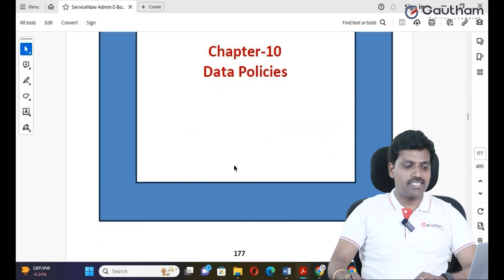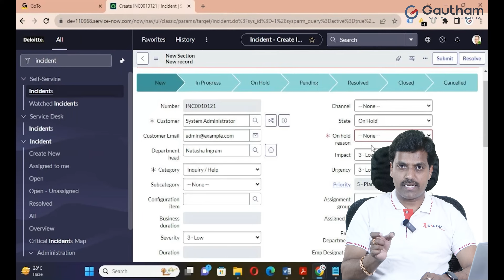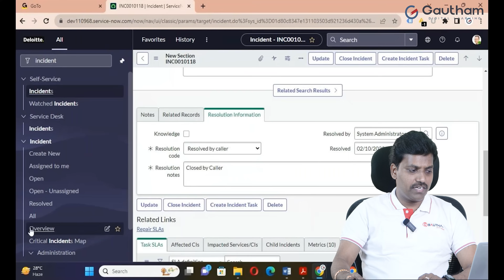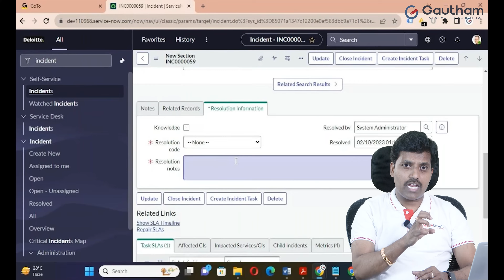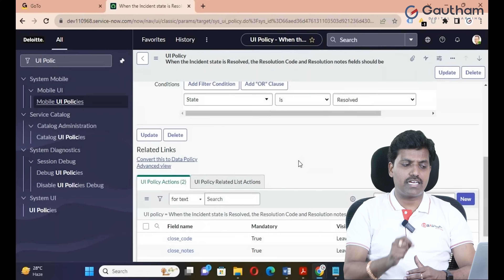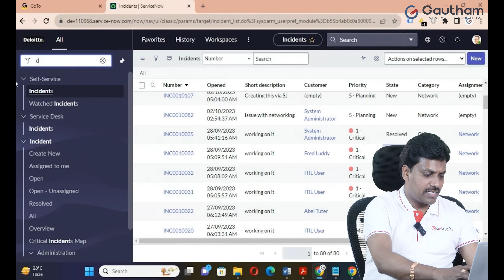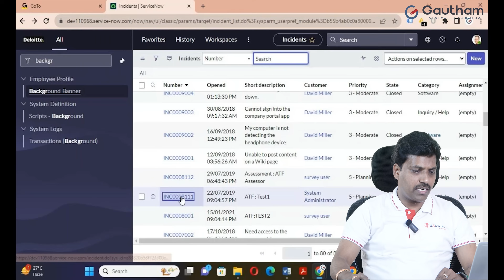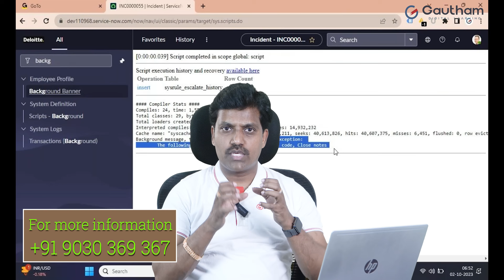ServiceNow Telugu Series - Episode 19 | Data Policy in ServiceNow | ServiceNow Telugu Videos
Data Policies in ServiceNow are a critical component of data governance and compliance. They allow you to enforce data validation rules and maintain data quality by defining conditions that records must meet. Here's a brief overview of Data Policies in ServiceNow:

1. Data Validation Rules: Data Policies enable you to define rules that records must adhere to. For example, you can ensure that incident records have a priority assigned or that they meet specific criteria before being saved.

2. Preventing Bad Data: Data Policies help prevent the entry of bad or incomplete data into your ServiceNow instance. This is essential for maintaining data accuracy and integrity.

3. Automating Data Correction: You can configure Data Policies to automatically correct data that doesn't meet the defined criteria.

4. Workflow Integration: Data Policies can trigger workflows, sending notifications or initiating other actions when data doesn't meet the defined rules. This is useful for compliance and issue resolution.

5. Granular Control: ServiceNow allows you to define Data Policies at a granular level, specifying which tables and fields are subject to these policies.

6. Auditing and Compliance: Data Policies help organizations meet auditing and compliance requirements by ensuring data accuracy and adherence to defined business rules.

7. Improved Data Quality: By enforcing data validation rules and automating data correction, Data Policies contribute to improved data quality and reliability.

8. Reducing Manual Effort: They reduce the need for manual data cleanup and validation, saving time and resources.

9. Scalability: Data Policies can be applied across various tables and fields, making them scalable for large and complex ServiceNow implementations.

10. Continuous Improvement: Regularly review and update your Data Policies to adapt to changing business needs and evolving data quality requirements.